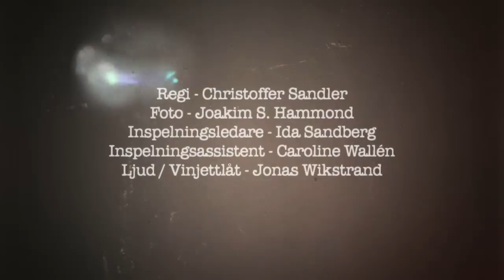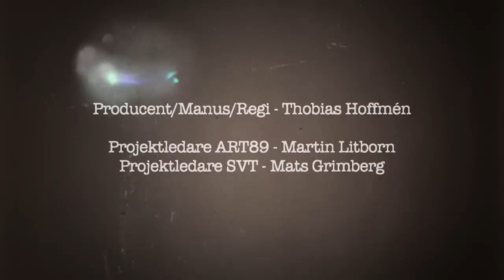Scener ur ett tonårsliv - Del 1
Här bjuder vi på William Spetz fantastiske serie - Scener ur ett tonårsliv!

Ursprungligen: SVT